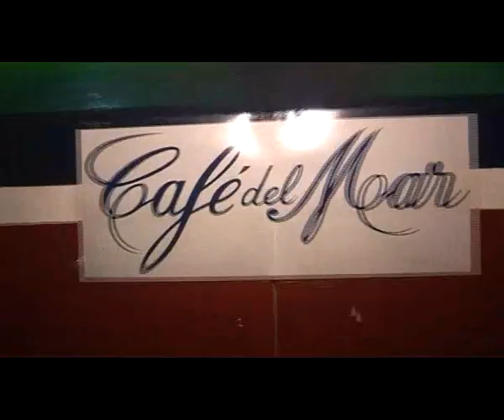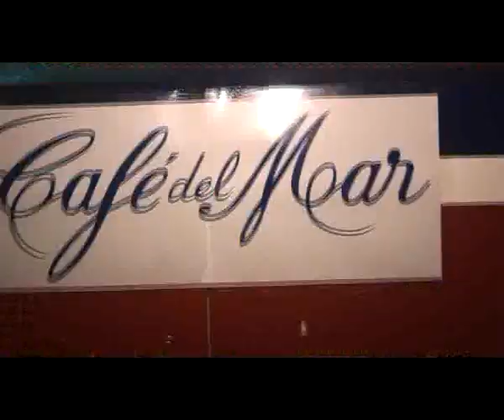Cafe del Mar - Mokra.pl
Cafe del Mar - Club Mokra